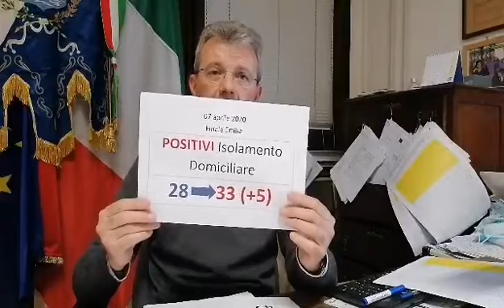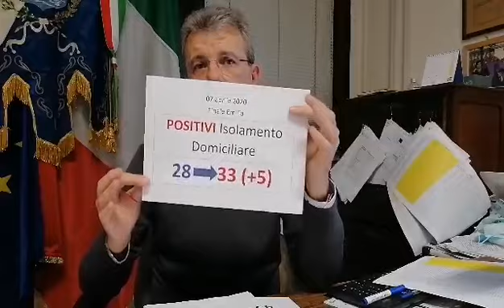Argomenti Finalesi. Emergenza covid19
Resoconto del 7 aprile 2020